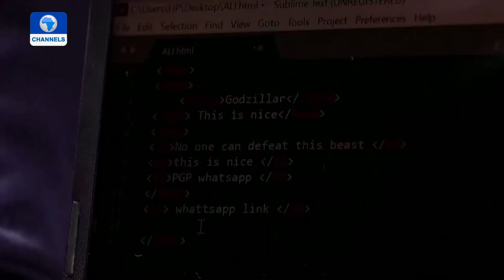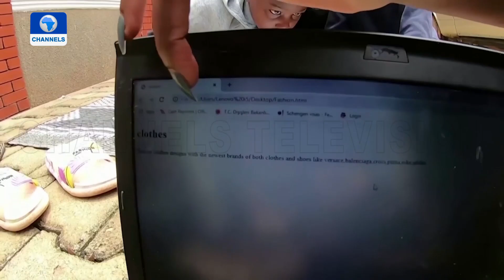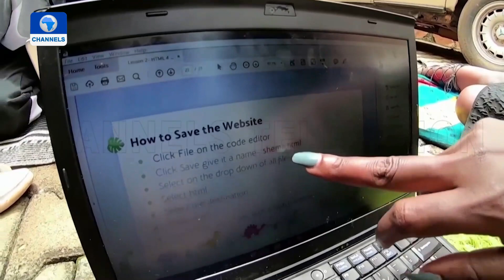Stem Education: Ugandan Mother Creates Online Club